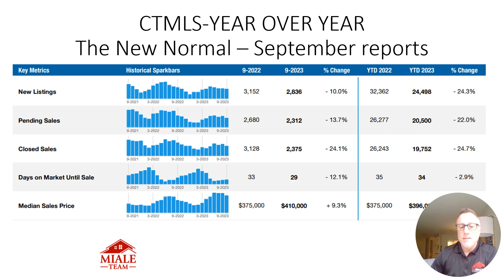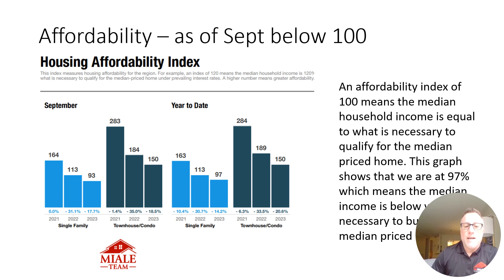10/24/23-CT Real Estate Market Update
10/24/2023

CT STATEWIDE MARKET STATS

The following information is YOY-This Week 2022 vs This Week 2023.

NEW LISTINGS
2022-32,362
2023-24,498
⬇️24.3% YOY

UNDER CONTRACT (DEMAND)
2022-26,277
2023-20,500
⬇️22% YOY

CLOSED SALES
2022-26,243
2023-19,752
⬇️24.7% YOY

2022-$375,000
2023-$396,000
⬆️5.6% YOY

AFFORDABILITY INDEX
2021-163
2022-113
2023-97
*100 or ⬆️ is great for everyone and as you can see, we are now ⬇️ 100🤨*

WHAT DOES THIS INFORMATION MEAN TO YOU?👇
For more information on your property and your specific situation, reach out to;

SOCTREIA Social Media...